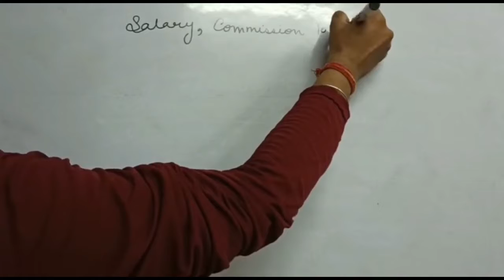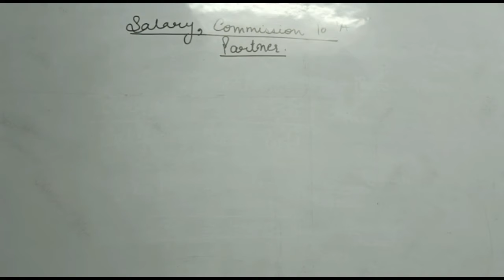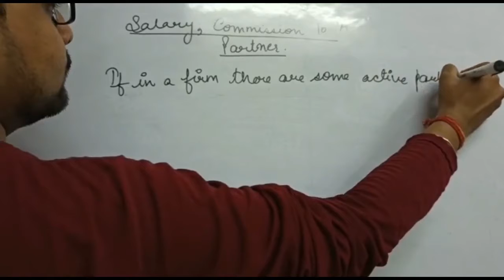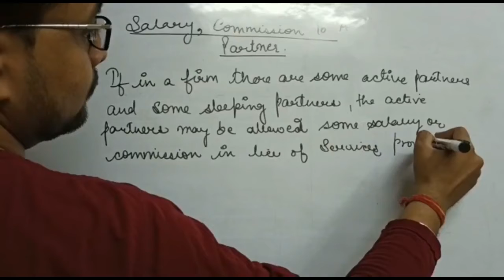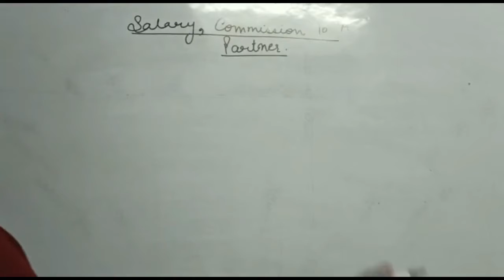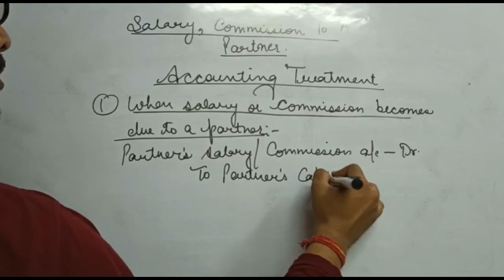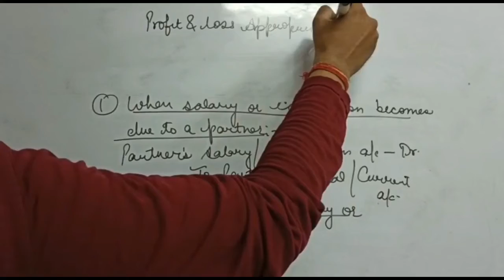Class Plus 2 | Accountancy | Topic: "Salaries and Commission to a Partner"